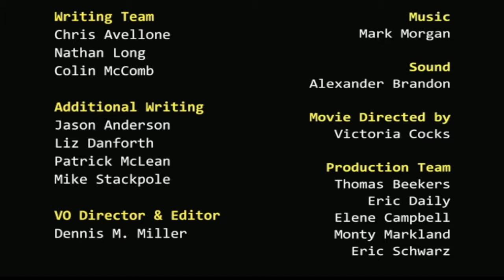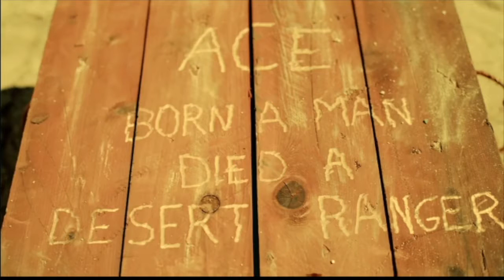Wasteland 2 Part 1 - The New Recruits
Meet the sequel to the granddaddy of the postapocalyptic RPG! This is one of my favourite games I have played in a long while. Come join me and my squad as we venture around the Wastleland as the Desert Rangers.